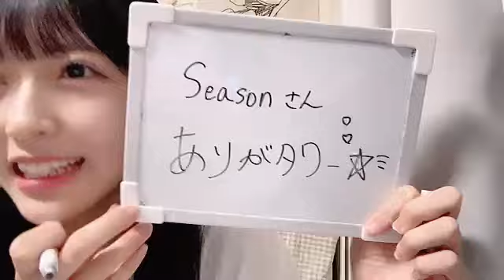20230707 佐藤綺星（AKB48 研究生）SHOWROOM